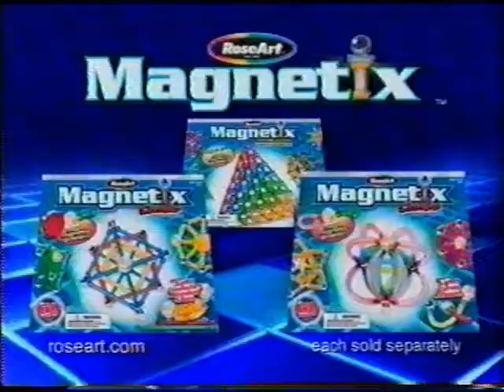RoseArt Magnrtix Commercial (2005)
Aired On: Cartoon Network | Cartoon Theater | The Goonies | 12/2/05